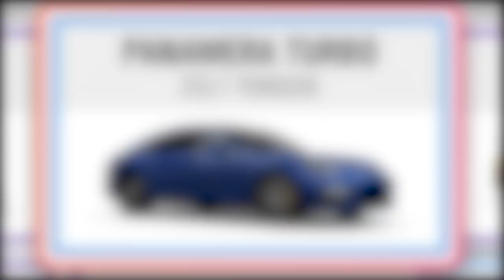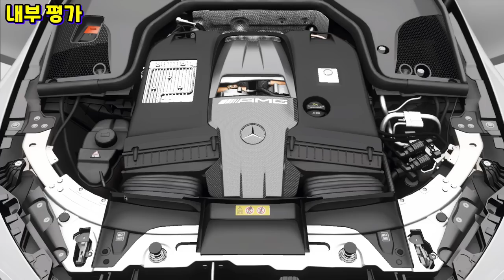마트갈때 타는 차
포르자 호라이즌4 "벤츠 AMG GT 4 도어 쿠페 리뷰"